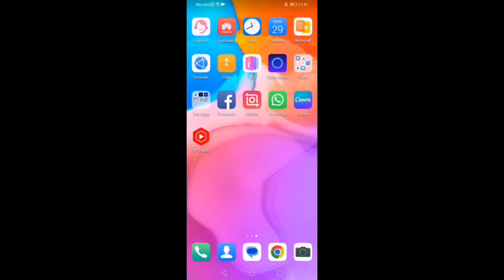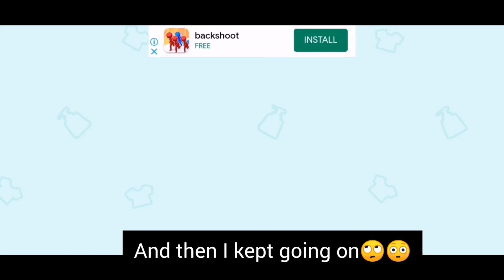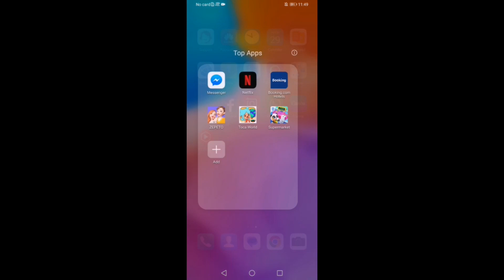Today I Tried Playing "SUPERMARKET" || The Worse Game Ever || Twinkle Stars